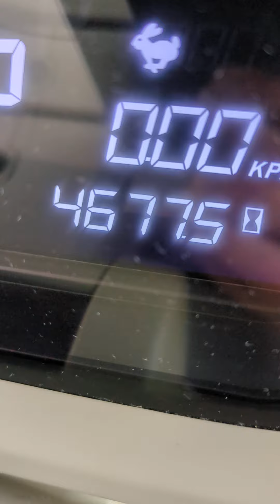Massey Ferguson 7719S Next edition c/w Front linkage and PTO & FL4327 loader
MF 7719S. Dyna VT. Next edition. Oct 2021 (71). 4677 hours. Front and cab suspension. air brakes. Front linkage and PTO with front services. FL4327 loader. Guidance. Eco PTO. MF warranty until Sept 2024 or 6000 hours. one owner from new. 190/220HP. £73950